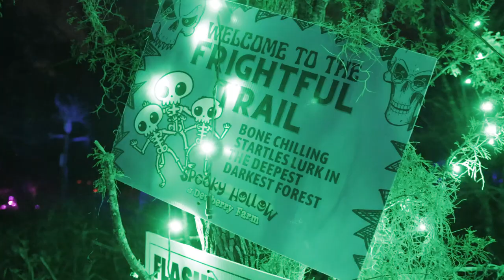Halloween Fun at Dewberry Farms - Brookshire, Texas - October 30, 2021